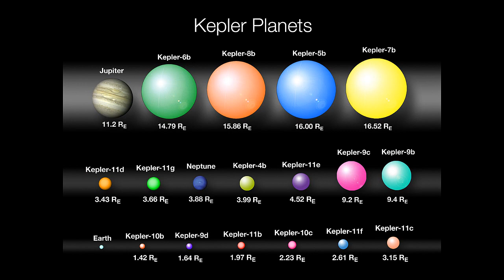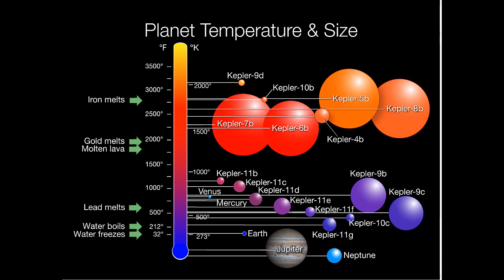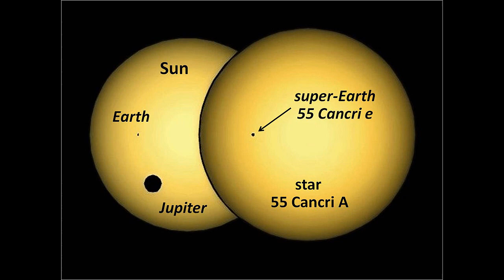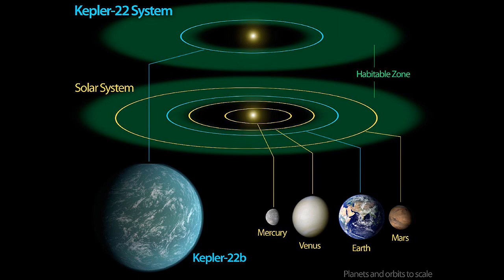Planet Discovered In Alpha Centauri System And Tiniest Alien Solar System Found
Astronomers in Europe have discovered the first-ever planet with a mass similar to Earth and orbiting a star like the Sun, but its orbit is very close to its star and likely too hot for life as we know it. Also, the most crowded alien planetary system found yet possesses five worlds orbiting a star at least 12 times closer than Earth does the sun, researchers say. As scientists have discovered more and more exoplanets, they have found that most observed worlds orbit much closer to their stars than any planet in our solar system orbits the sun, including so-called hot Jupiters, which are giant planets orbiting closer to their stars than Mercury does the sun. Scientists still don'y understand why most observed alien planetary systems look so unlike ours. In other words, there is only one earth and no other star systems exactly like ours. Just like snowflakes or fingerprints, every planet and solar system is different is unique or different from each other.